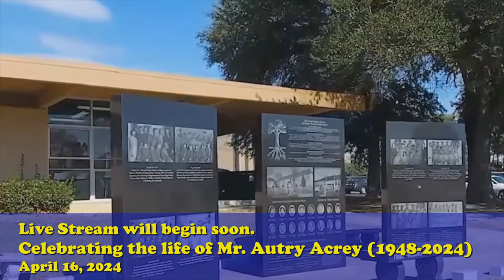JCU - Celebrating the life of Mr. Autry Acrey - April 15, 2024